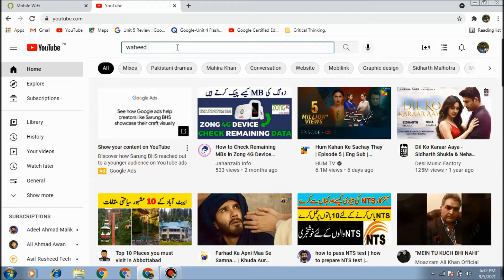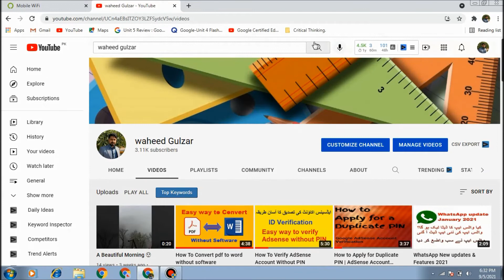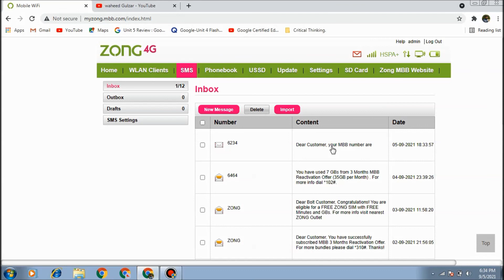How to check Zong Device Number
In this video i will teach you that How to check zong MBB sim number
For full details you must watch video.